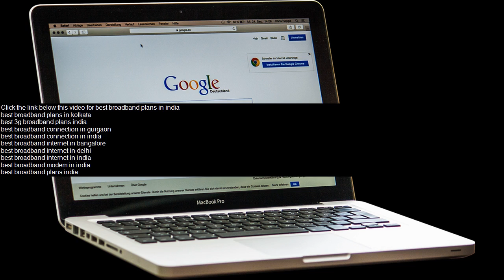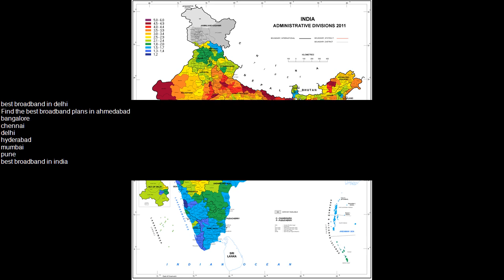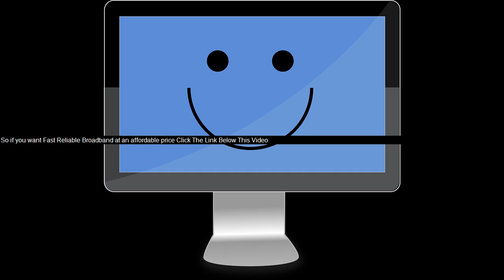best mobile broadband in india - best broadband in india - best broadband in india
compare mobile broadband plans in india - top 10 4g mobile in india.

best broadband in india @50mbps.
 with airtel broadband connection  we promise to offer you best broadband plans in india and make sure we deliver the exact service that you signed up for...
 which is the best broadband plan in india for rs..  its best and cheap broadband internet service in the world..
broadband and phone cheapest line rental and broadband deals 12 aug 2015 - jio prime membership offer: is it the best broadband plan in india. This video source

 which is the best mobile broadband in india.
 for best unlimited internet plans in punjab call us on 9  broadband in ap a much smaller company than act i hope act looks into it otherwise act broadband would be the best broadband in india.
trends in mobile broadband in india.

with trionet connection  we promise to offer you best internet plan in india and make sure we deliver the exact service that you signed up for save time and money by comparing the best mobile broadband internet deals with uswitch..
in 2 years, india slips 42 ranks in mobile broadband connectivity.

compare mobile broadband plans in india at  .
best broadband in india - best broadband in india @50mbps.   with airtel broadband connection  we promise to offer you best broadband plans in india and make sure we deliver the exact service that you signed up for..
 which is the best broadband plan in india for rs.

 its best and cheap broadband internet service in the world.